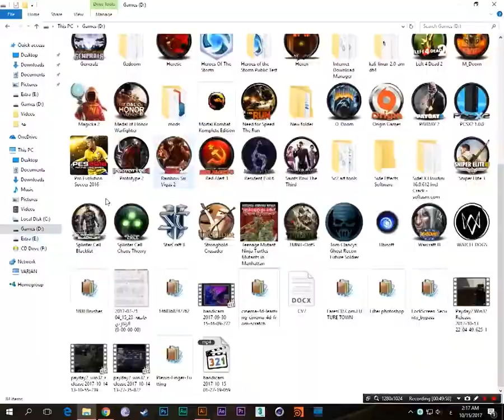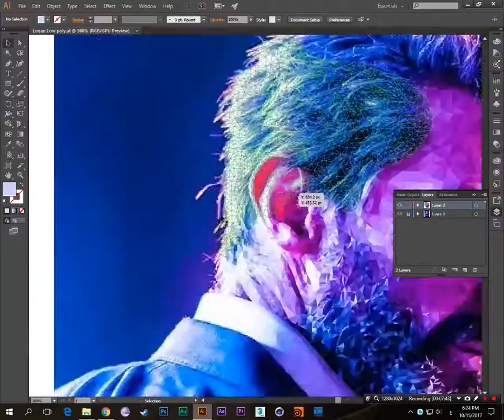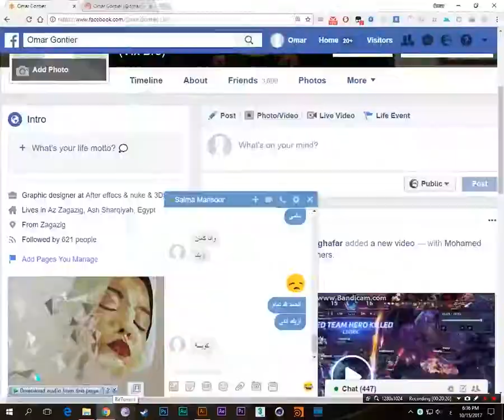Speed Art_low poly Logan